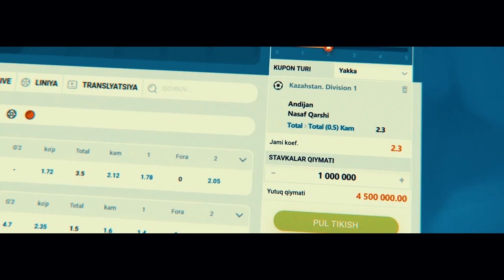4-САРАЛАШ | ШЕРЛАР ЖАНГИ | МОСКВА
Азиз дустлар SHERLAR JANGI Турнирининг охирги саралаши якунланишига оз вакт колди
Сиз хам уз омадингизни синаб куриб 3000$ сохибига айланиш ниятингиз булса ушбу ракамларга кунгирок килинг